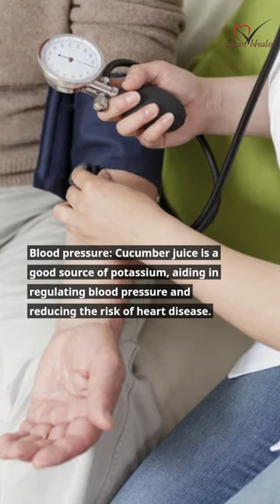5 Health Benefits of Cucumber Juice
5 Health Benefits of Cucumber Juice